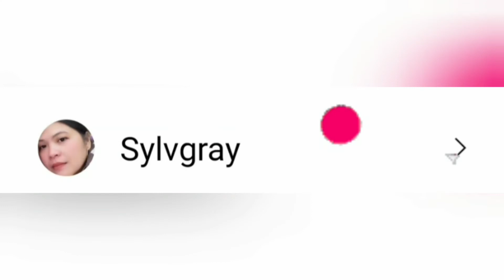WALANG TAO SA DISNEYLAND HONGKONG|SYLVGRAY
INSPIRATION LAKE

KUNG HEI FAT CHOY

SYLVGRAY'S BIRTHDAY

ifc MALL HONGKONG

THE PEAK